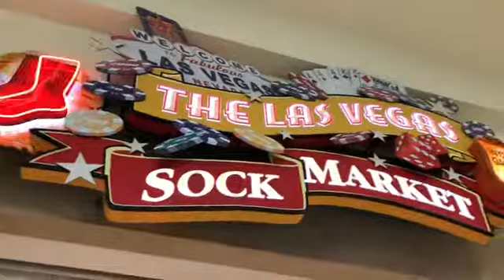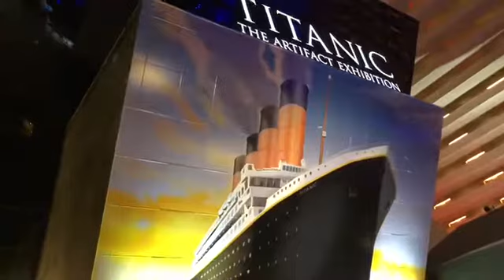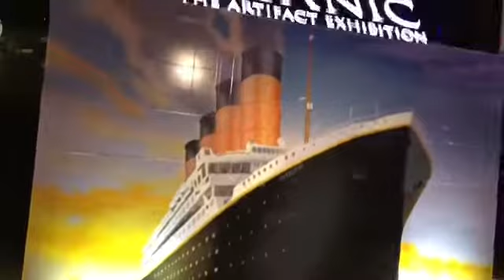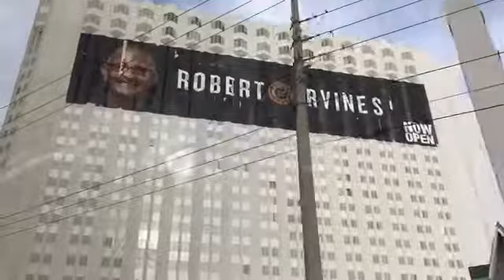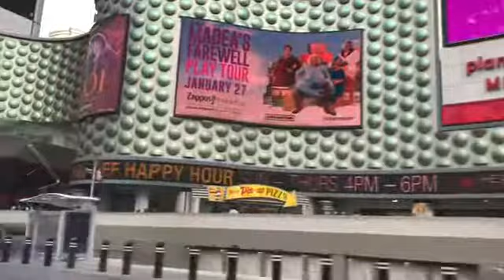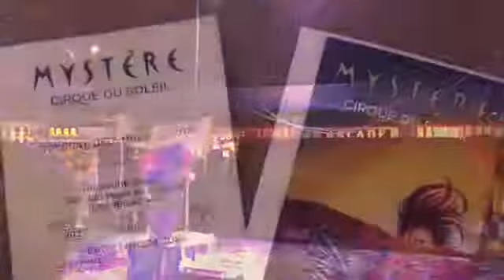Las Vegas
Las Vegas ta yaşanan orada kalır ☺️. Casino , alış veriş merkezleri , otellleri , yolları , gece şovları, otel şovları